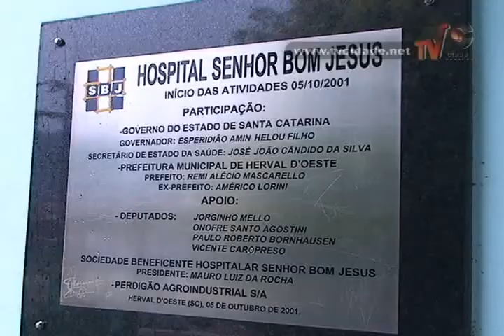Implantação da UPA (Unidade de Pronto Atendimento) em Herval D'Oeste - Matéria Cidade Notícias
Implantação da UPA (Unidade de Pronto Atendimento) em Herval D'Oeste

Reportagem: Paula Patussi
Imagens: Odair Silva
Edição: Evandro Ribeiro

Cidade Notícias de Segunda á Sexta
12:15 com Reprise às 19:30.